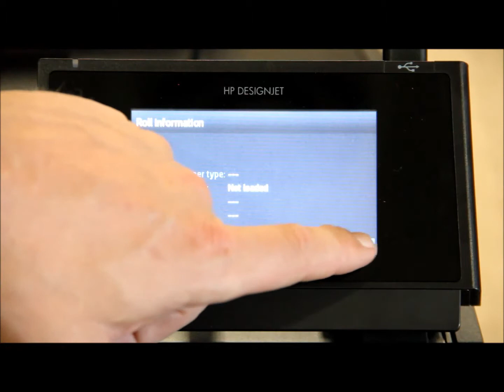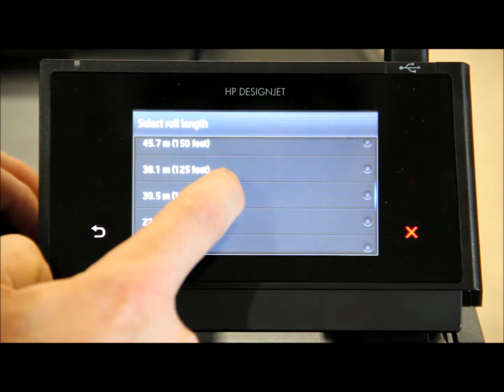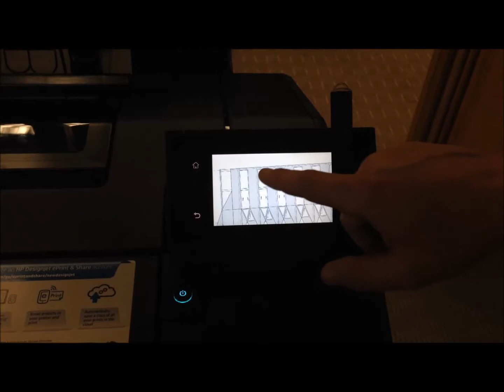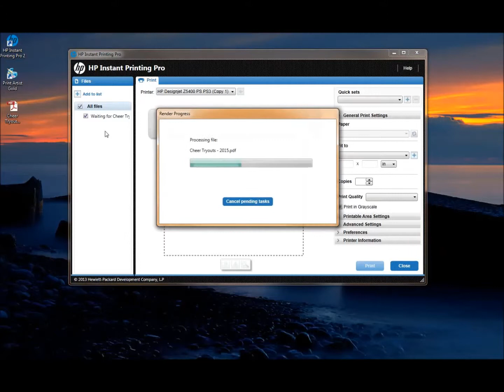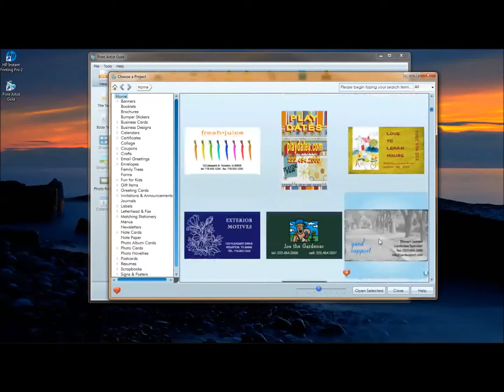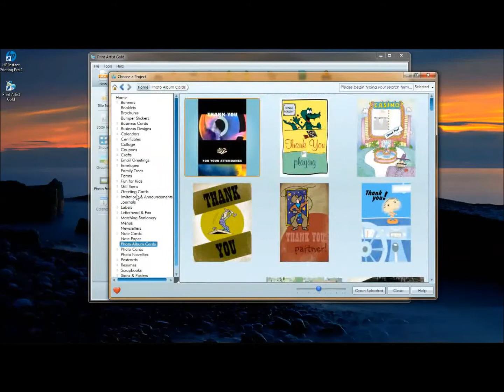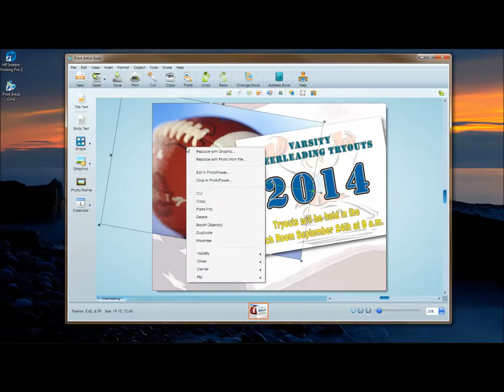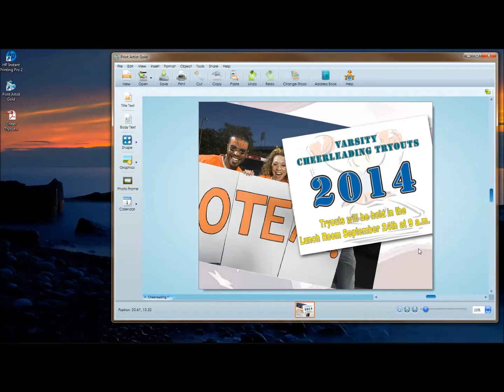Champ XL Package